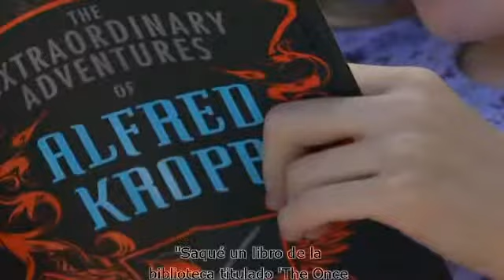Conozca a Alexandra, usuaria bilateral del implante auditivo Cochlear™ Nucleus®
Alexandra, quien perdió su audición a los 7 años, es usuaria bilateral del implante auditivo Cochlear™ Nucleus®. Para los padres de Alexandra fue devastador ver como su hija fue de escuchar perfectamente a escuchar casi nada en cuestión de semanas. “Encontramos que la fiabilidad de los productos Cochlear excedía a los demás. Uno quiere algo que va a ser fiable más allá de la Universidad. Esto es de por vida”- Larry S., el padre de Alexandra habla sobre la fiabilidad del Nucleus® 5.